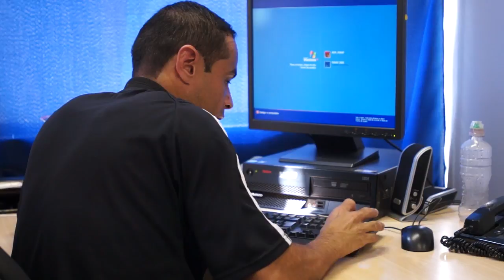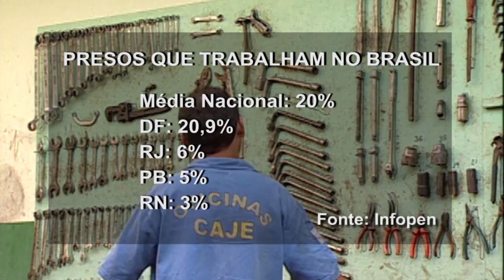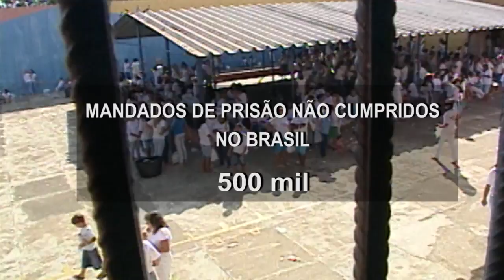Apesar ser um benefício previsto em lei, só 20% dos presos trabalham no Brasil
Ações de estímulo à ressocialização do detento por meio da educação e do trabalho estão previstas no projeto que atualiza a Lei de Execução Penal (PLS 513/2013), em tramitação no Senado. O "Especial Cidadania", publicado no Jornal do Senado desta terça-feira (2), mostra que apesar de ser um benefício previsto na Constituição,  só 20% dos presos trabalham no Brasil.